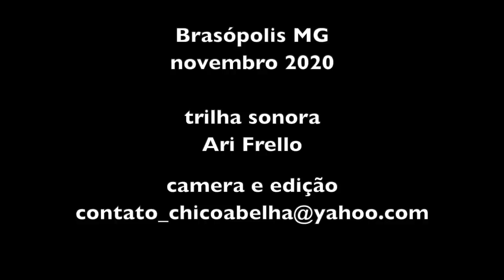ELIMAR E FAMÍLIA - BRASÓPOLIS MG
"...Antes ganhano menos trabaiano pra mim do jeito que eu quero do que ganhá bastanti com patrão em cima, né?"